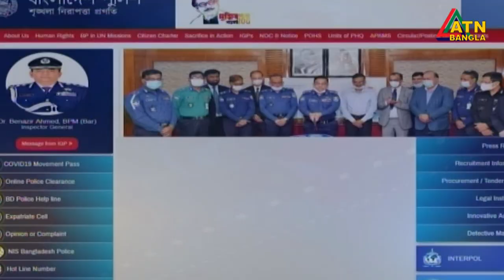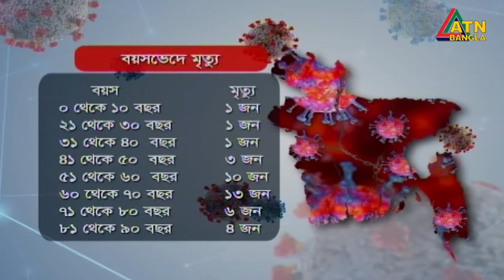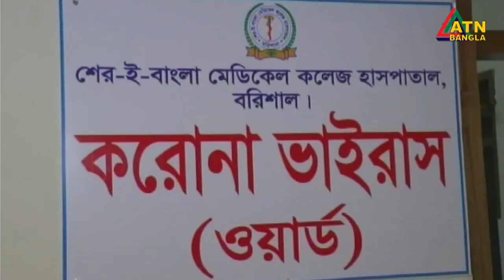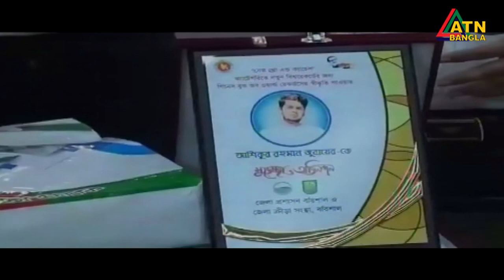এটিএন বাংলা সকাল ১০ টার সংবাদ । 11.08.2020 | ATN Bangla 10am News